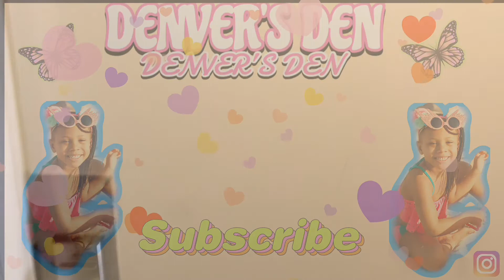Family Vacation Vlog| Myrtle Beach Room Tour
Song
Invincible
Artist
DEAF KEV
Writers
AEI (on behalf of NCS); IMPEL, Featherstone Music (publishing), LatinAutor, Abramus Digital, UMPI, and 13 Music Rights Societies